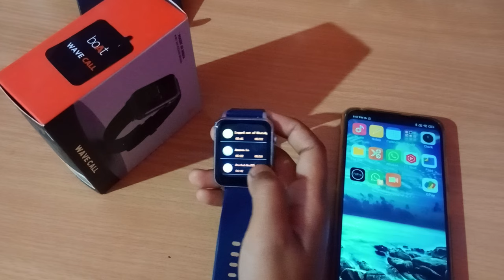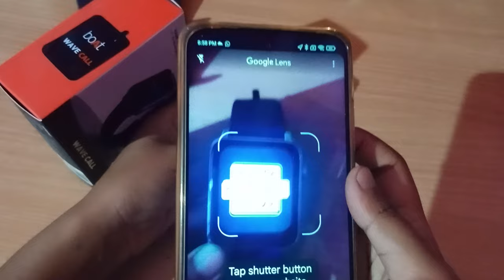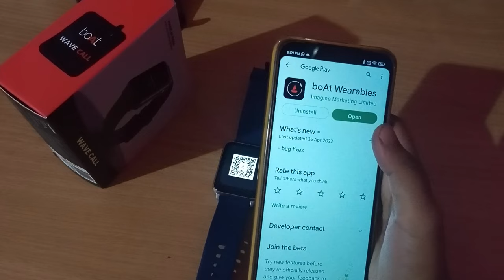boat smart watch download app⌚, app download kaise kare boat smart watch wave call me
boat smartwatch download,
boat smartwatch app
download,
boat storm call 1.69
smartwatch app download
telugu,
boat smartwatch mein game
kaise download karen,
smartwatch app download
tamil,
boat smart watch me app
download kaise karen,
boat wave smart watch app
download,
boat smartwatch ke liye kaun
sa app download karen,
smartwatch app download
kannada,
boat smart watch me play
store kaise download kare,